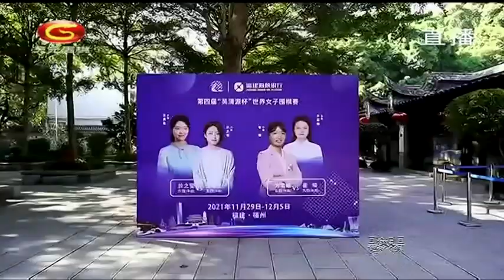20211203天元围棋赛事直播第4届“吴清源杯”世界女子围棋赛决赛第2局 崔精VS於之莹（丁烈、王锐）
第4届吴清源杯世界女子围棋赛决赛